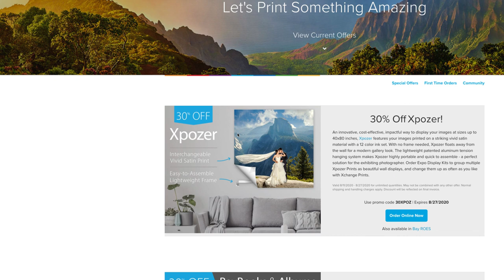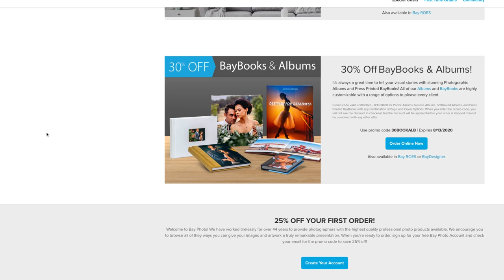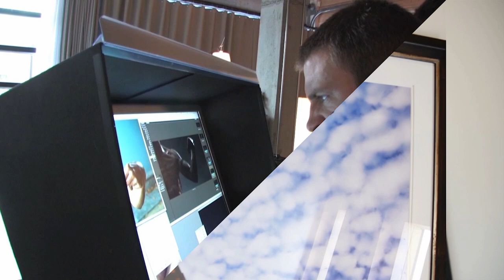Composition Tips to Help You Improve Your Photography feat. Marc Silber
Composition is so important to creating stunning and dynamic photos. Marc Silber has years of experience studying composition, from interviewing many master photographers, to writing a book all about composition. Join Marc as he goes over some tips given by Bob Holmes, Chase Jarvis, Chris Burkard, and dives deeper into the tips they give and how they can help you advance your photography.